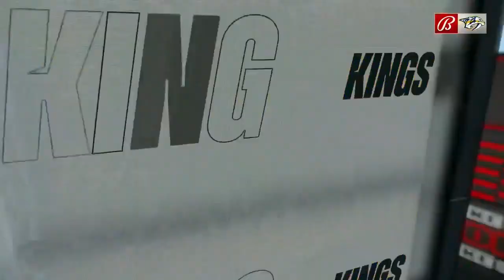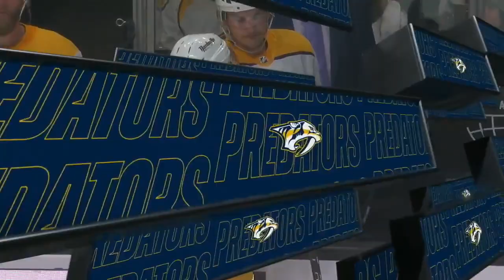NHL Jan.06/2022 Nashville Predators - Los Angeles Kings